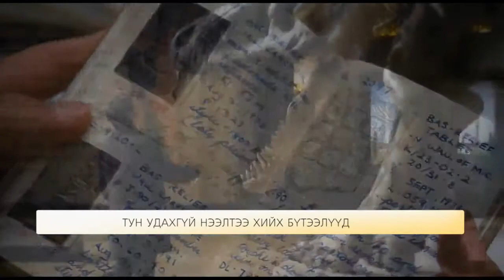C1 Newsroom - Тун удахгүй нээлтээ хийх Кино бүтээлүүд